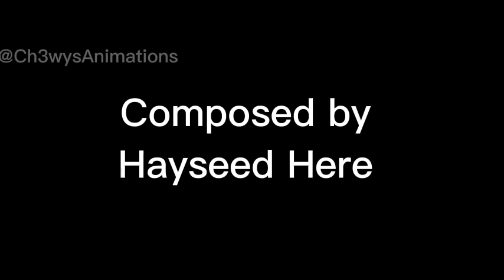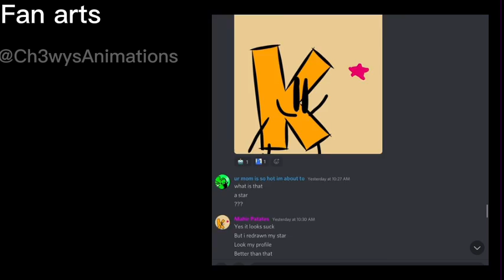FNF x BFKH x PIBBY Concept | Vs Blue Raspberry | Appointment Corruption